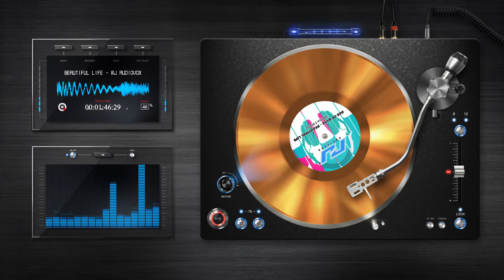Beautiful Life - Dance 2 Disco (RJ AUDIOVOX)